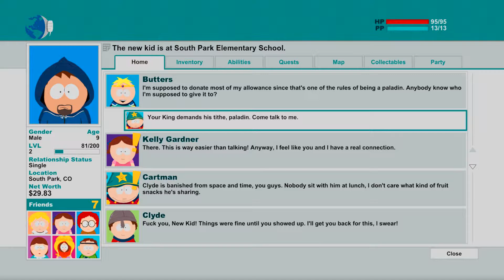South Park: Stick Of Truth - Exploring Town- Let's Play Part 4 w/Shoeboxx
I've been a HUGE fan of Matt Stone & Trey Parker since I can remember. I've seen every episode of South Park to date and really enjoy their work, so you can realize how hyped I was when this game was announced back in 2012. Go ahead and call me a fanboy I don't care, just be sure to leave a like or comment if you enjoyed the video :)

From the perilous battlefields of the fourth-grade playground, a young hero will rise, destined to be South Park's savior. South Park: The Stick of Truth is a role-playing video game, based on the American animated television series South Park. The game was developed by Obsidian Entertainment in collaboration with South Park Digital Studios and published by Ubisoft. Similar to their duties on the TV show, South Park creators Trey Parker and Matt Stone wrote the script for the game, oversaw the project, and provided the voices of the characters.